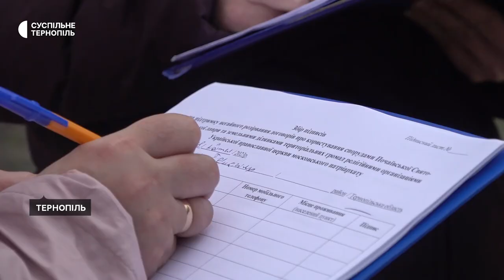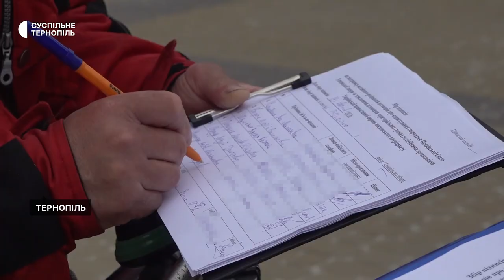Волонтери збирають підписи проти оренди московським патріархатом Почаївської лаври.